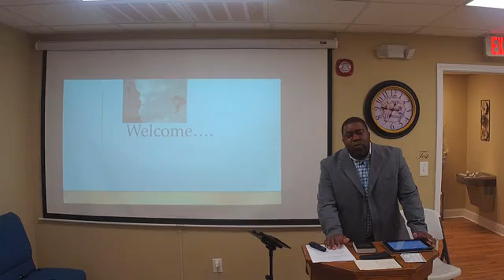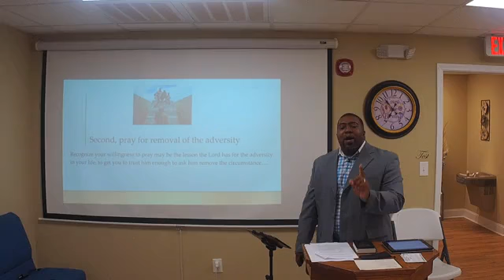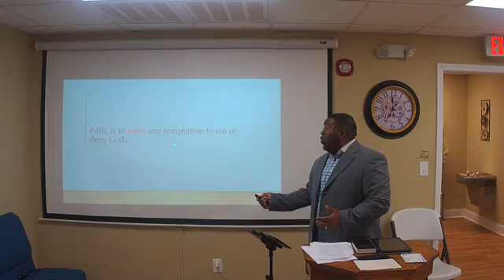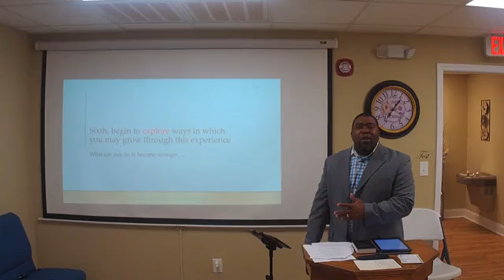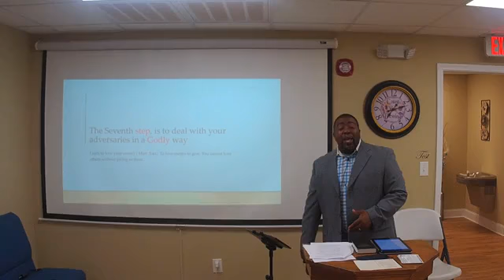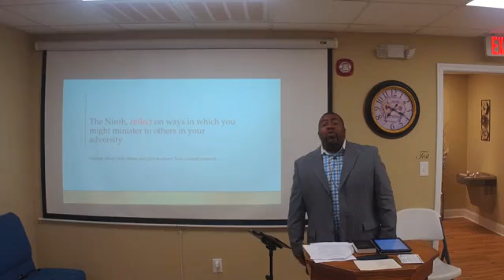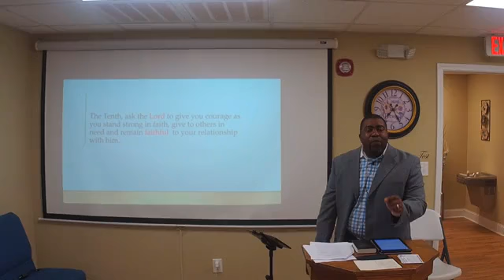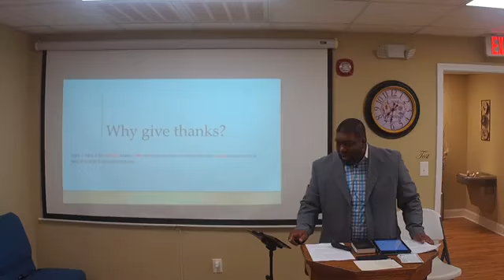GUBC Bible Study 18 Nov 20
The Response To Adversity Caused By Sin
Preacher: Pastor Otha Everett